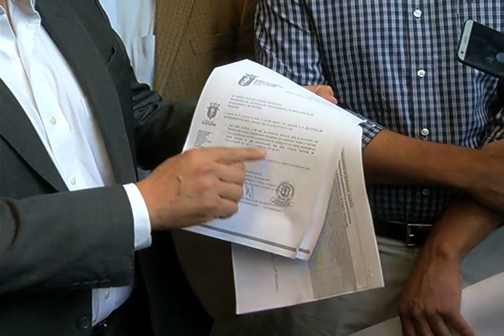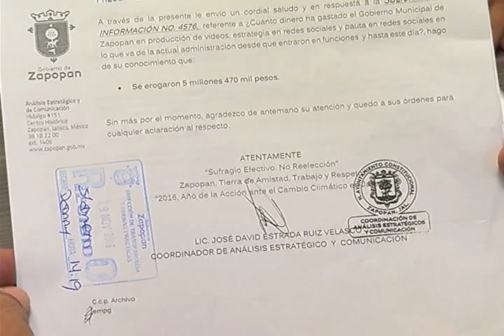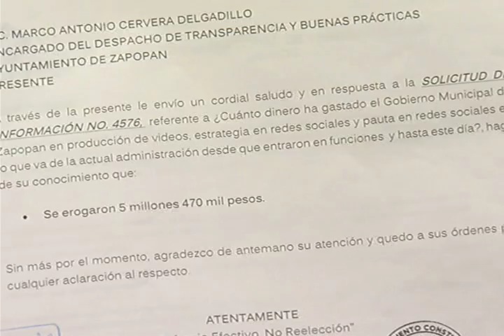Regidores de oposición denuncian turbiedad de la transparencia del Ayuntamiento de Zapopan